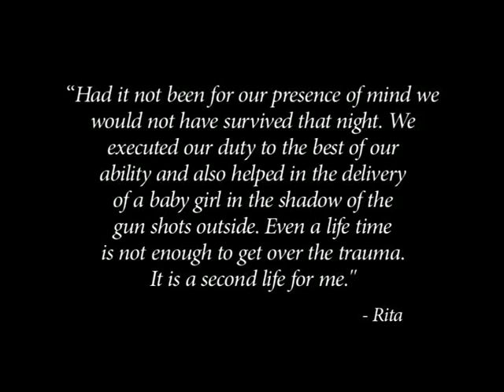Witness of History | Nurse Rita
Through the ‘Witness of History’ film series project, Women without Borders (WwB) collected audio-visual testimony from a wide range of eyewitnesses to the 2008 Mumbai terrorist attacks in order to provide current and future generations with alternative narratives that favour constructive strategies in combating violent extremism, encourage reconciliatory rather than polarising discussions of events, and shine a light on those who often face neglect in the aftermath of atrocities—survivors and the family members who are left behind.

Rita is a nurse at the Cama Hospital in Mumbai. She was on duty on the night of 26 November 2008 and witnessed the attack on the hospital premises.Rita risked her life to protect her patients.

Violent extremism and terrorism have taken the lives of thousands and changed the lives of millions of innocent people across the world. Violent extremism is not a domestic issue, but international linkages now ensure that it is of global concern. Terrorist recruiters seem to be successful because their ideologies and actions resonate especially among youth. The absence of counter-narratives has created a void in the lives of young people, who often look to the wrong sources for direction.

SAVE has a vision of bringing together victims of and those affected by violent extremism. As witnesses of history, their voices can and should carry credible weight in developing new strategies to combat radical ideologies and consolidate peace and security in war-torn and unstable regions.

This film was funded by the Austrian Federal Ministry of Labour, Social Affairs and Consumer Protection.